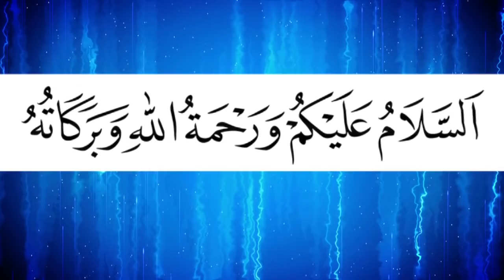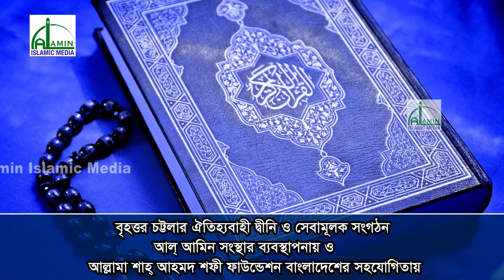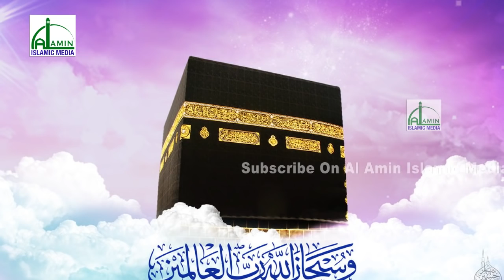ঈমানী জিন্দেগীতে ‍সফলতা ‍অর্জন | Imani Jindegi | Mawlana Khaled Saifullah Ayubi | Bangla Waz 2018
ঈমানী জিন্দেগীতে ‍সফলতা ‍অর্জন | Imani Jindegi | Mawlana Khaled Saifullah Ayubi | মাওলানা খালিদ সাইফুল্লাহ আইয়ুবী | Bangla Waz 2018'